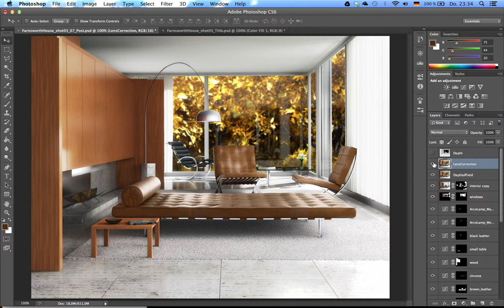FarnsworthHouse Lighting Challenge Post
This video shows the photoshop layers I used for the final result. All the rendering was done in modo 701. Main modelling was done by Giorgio Luciano.